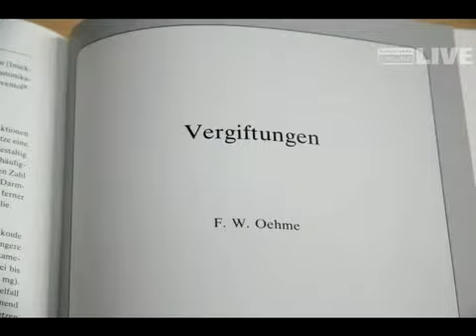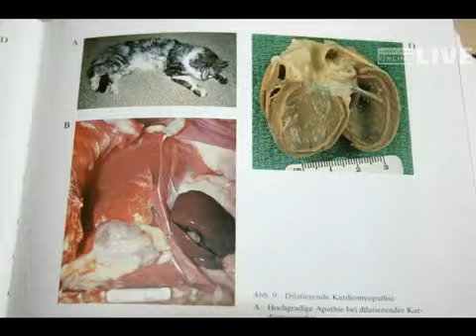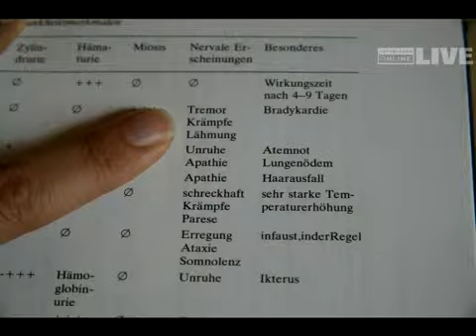Wieder Tiervergiftung in Vorarlberg